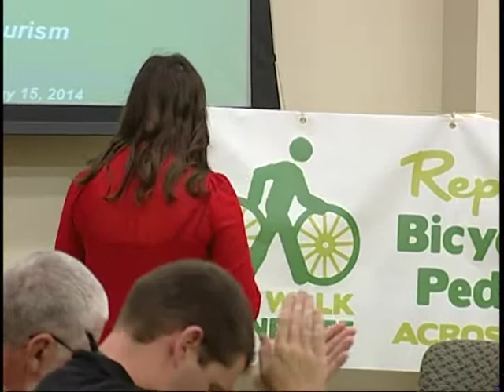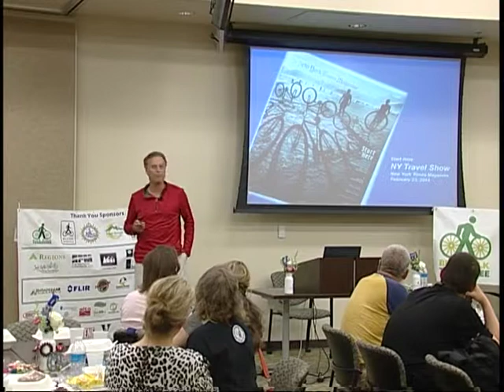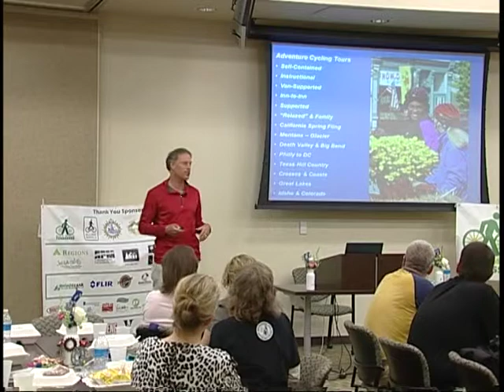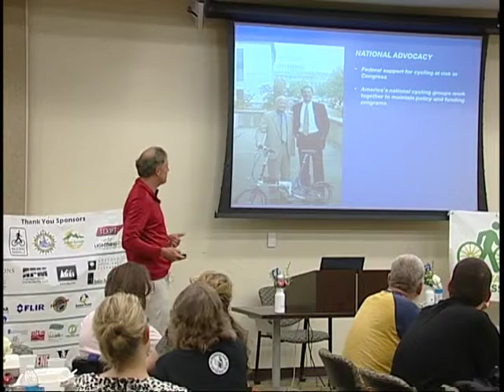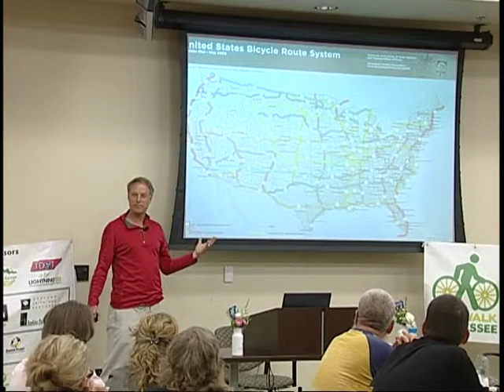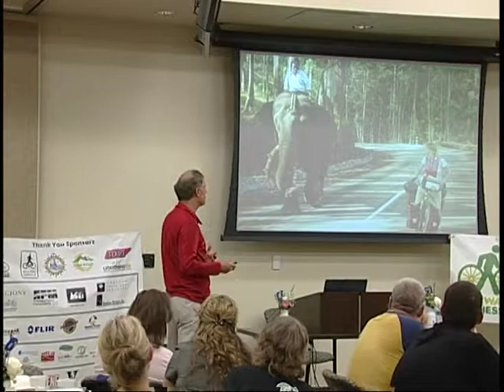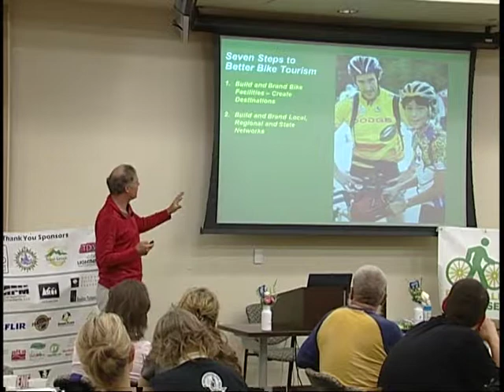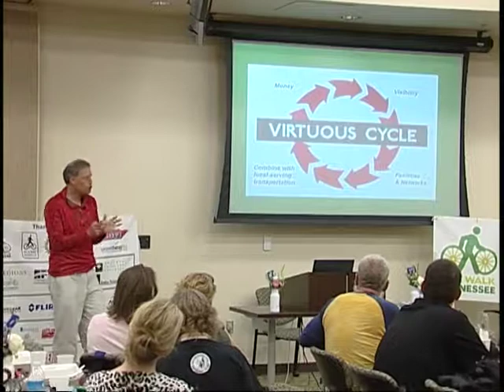The 3rd Annual Tennessee Bike Summit: Afternoon Keynote Address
Keynote address from Jim Sayer at the May 15, 2014 afternoon session of The Third Annual Tennessee Bike Summit.